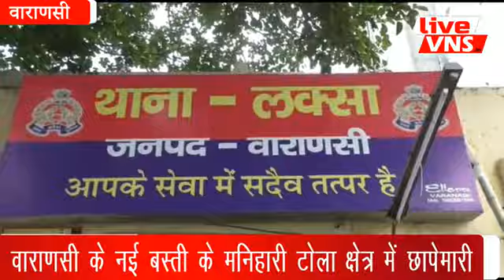Varanasi - पटाखों की सूचना पर छापेमारी, बरामद हुई बारहसिंगा की सींग